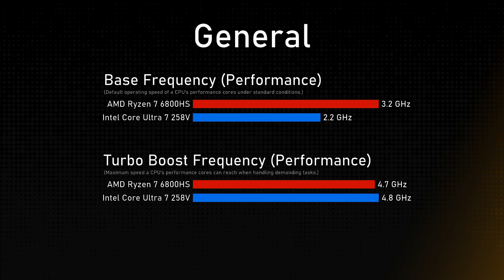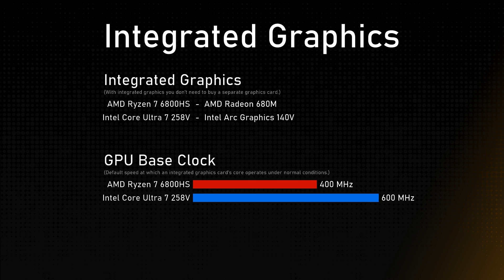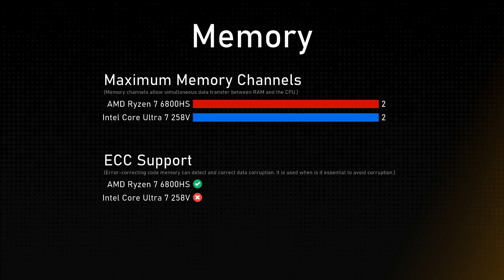AMD Ryzen 7 6800HS vs Intel Core Ultra 7 258V Comparison